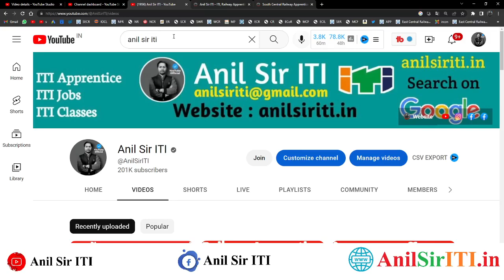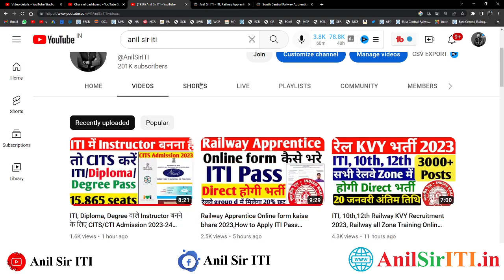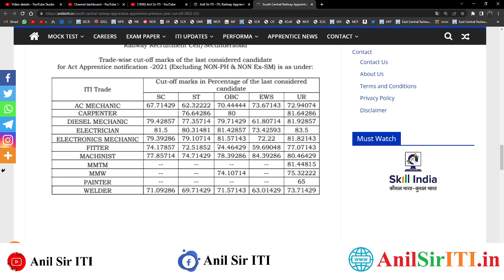इस Railway Zone का Cut off देखिये, ITI Pass RRC SCR Apprentice Cut off 2022-23 cut off